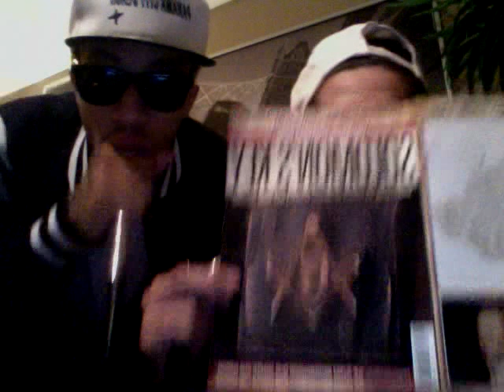Sean Kelly & Larry June Hookah session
TheFreeMinded